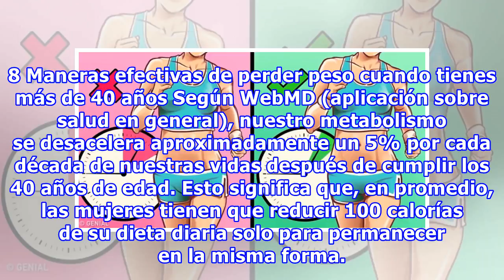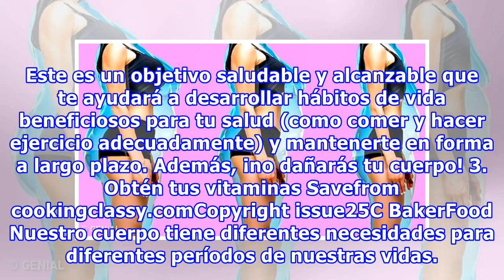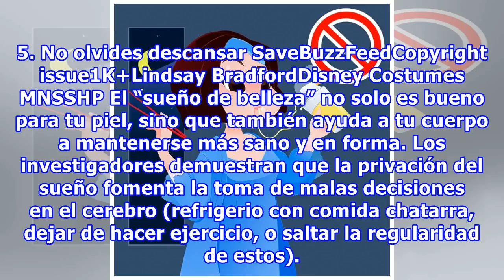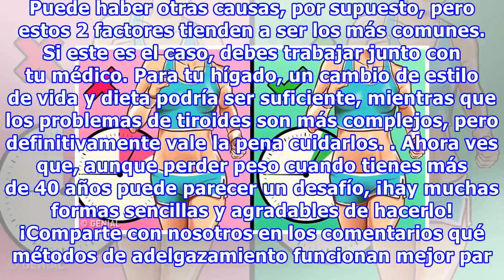8 Maneras efectivas de perder peso cuando tienes más de 40 años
8 Maneras efectivas de perder peso cuando tienes más de 40 años
8 Maneras efectivas de perder peso cuando tienes más de 40 años Según WebMD (aplicación sobre salud en general), nuestro metabolismo se desacelera aproximadamente un 5% por cada década de nuestras vidas después de cumplir los 40 años de edad. Esto significa que, en promedio, las mujeres tienen que r...